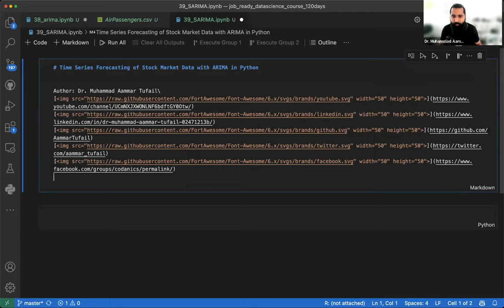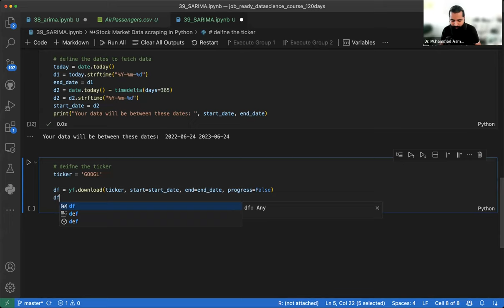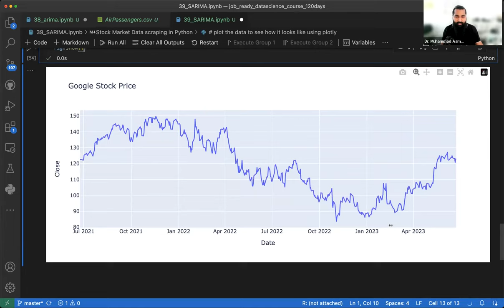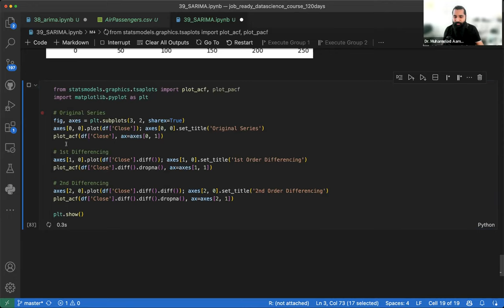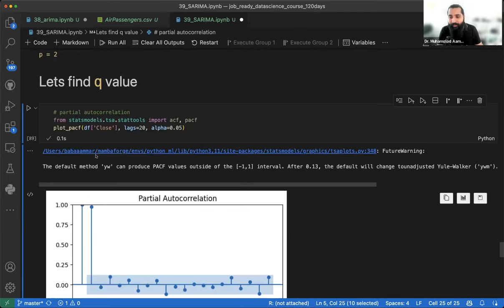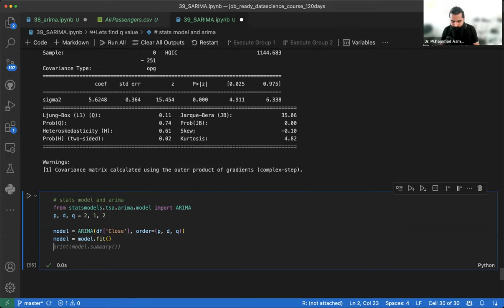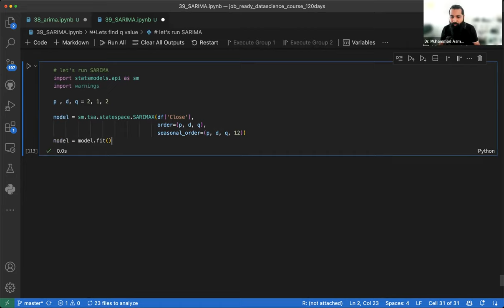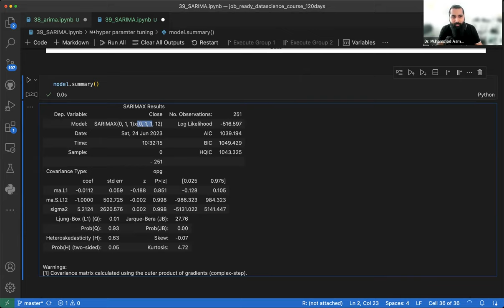Stock Market Forecasting with ARIMA, SARIMA , SARIMAX | A complete Project A-Z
Video Description:
Welcome to our comprehensive guide on Stock Market Forecasting using advanced time series analysis methods ARIMA, SARIMA, and SARIMAX. This complete project A-Z is available in both Hindi and Urdu.

In this tutorial, we'll walk you through the process of predicting future stock market trends using powerful statistical models. Whether you're a beginner or a seasoned trader, our step-by-step guide will help you understand and apply these models effectively for financial forecasting.

Here's what you'll learn:

An introduction to ARIMA, SARIMA, and SARIMAX models
How to apply these models in stock market forecasting
A complete project walkthrough from data collection to prediction
This tutorial is part of our ongoing effort to make complex financial concepts accessible to everyone.